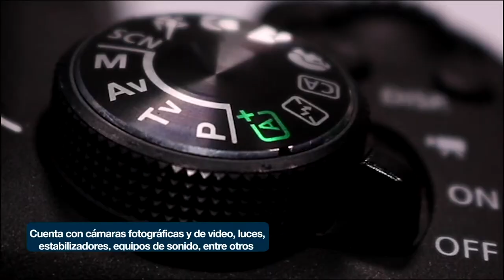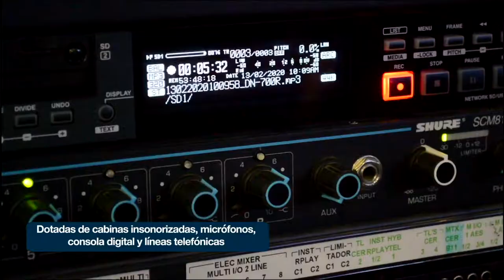CPM REEL 2021